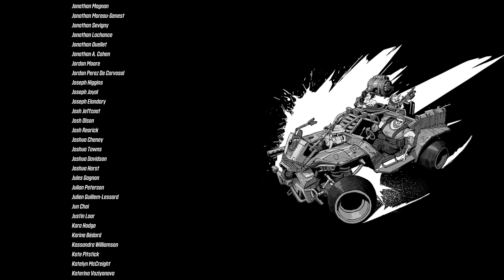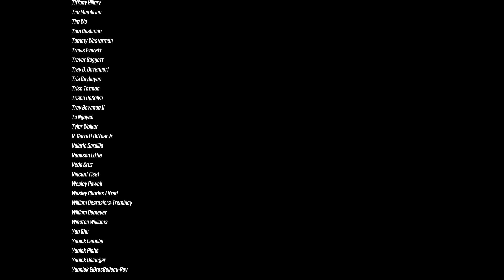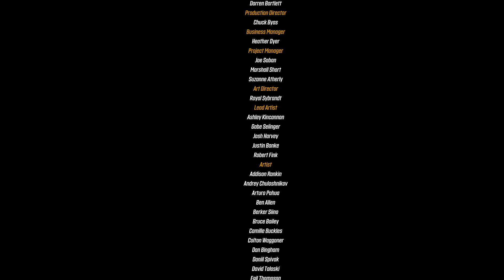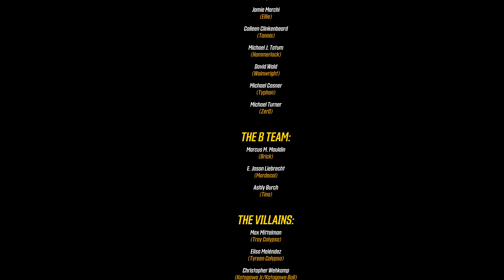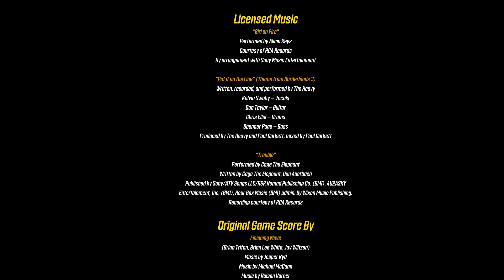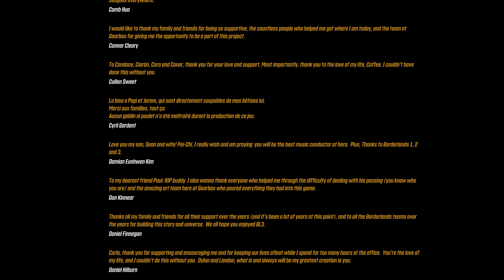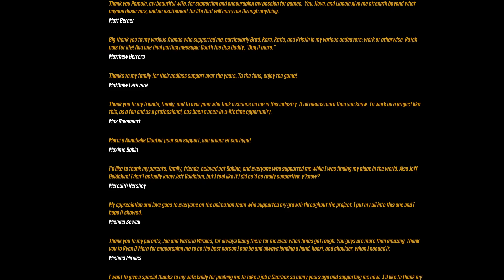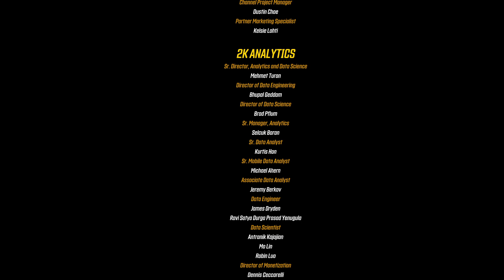Let's Wrap This Up Let's Play "Borderlands 3" Ep:21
In todays video we defeat General Truant, discover Typhon DeLeon's past and save Pandora! Join in for the thrilling conclusion of Boderlands 3!
Not enough JackOfSlades for you?